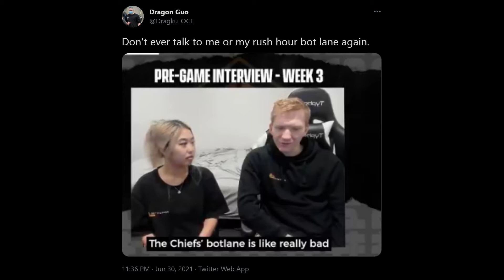CLICKBAIT!? | Who's Gappin Who's Gappin Episode 3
The King of Mid bit wasn't working out for Ari "Shok" Greene-Young so he's passed on that crown to Kyose and taken up a second mantle. CLICKBAIT CRUSHER!